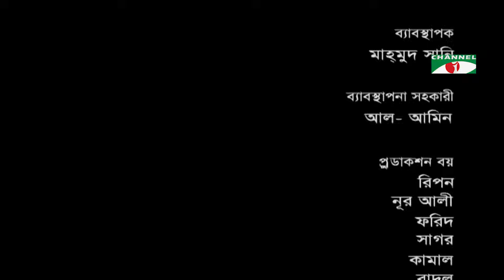প্রবাদ বাক্য | Ep-11 | Zahid Hasan | Mosharraf Karim | Chanchal Chowdhuri | Fazlur Rahman Babu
Drama: প্রবাদ বাক্য
Cast: Zahid Hasan | Mosharraf Karim | Chanchal Chowdhuri | Fazlur Rahman Babu
Script: kochi-khandakar
Director: kochi-khandakar

worldwide.